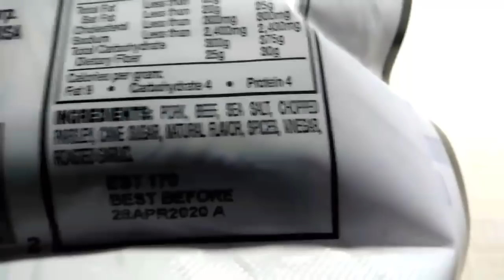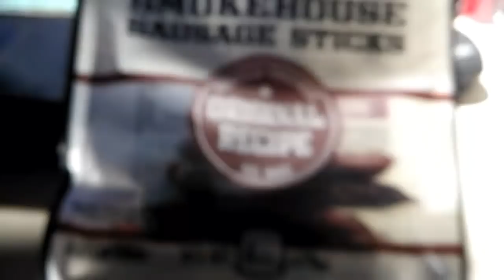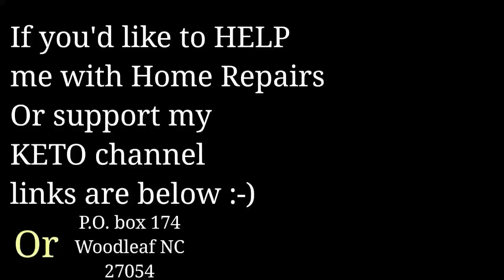500 DAYS ON KETO Sustainable!?! Keto Vlog week 70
Mailing
Keto Diamond

OR
Add me as a Friend/Message me!

transformation photos!